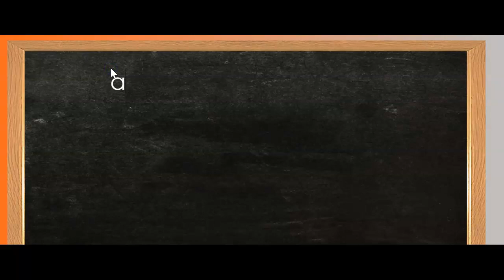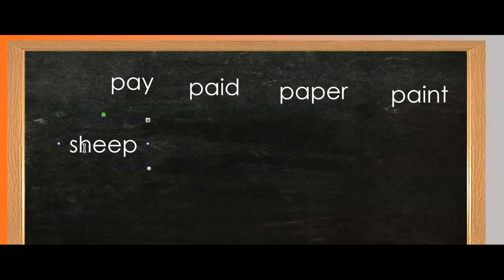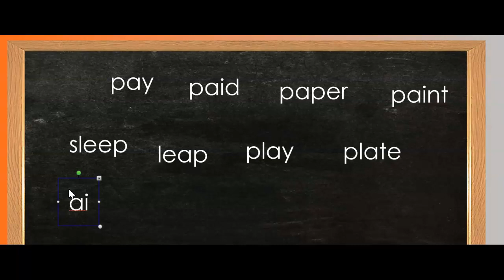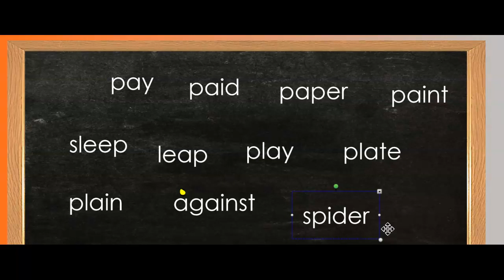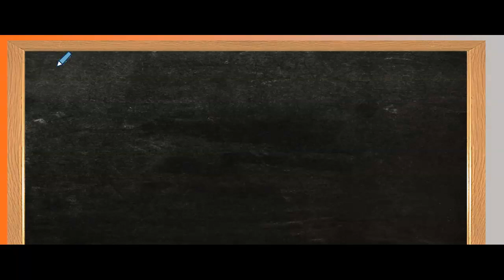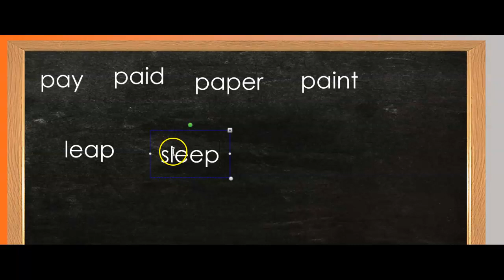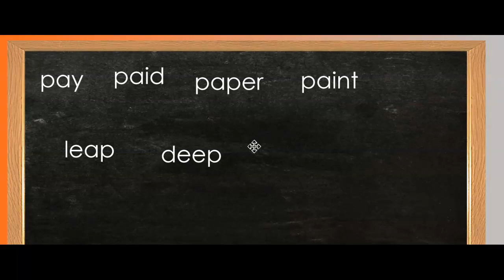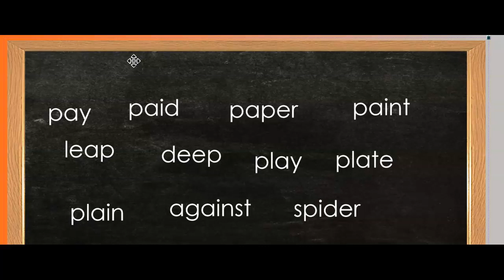Learn How to Read:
Lesson 24 /p/ sound